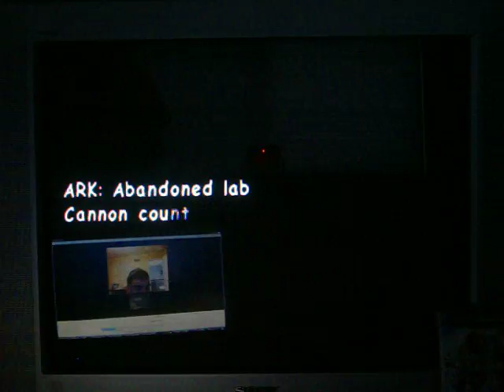MathewV21688 2010 Thanksgiving Special Sonic Adventure 2 Battle Hero Quest Part 11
It's now time for the final part and this is the final boss battle... where I will be playing as Sonic and going up against Shadow.  I have to hit him one more time.  I tried to finish it out in the last part, but unfortunately, I got it down to one hit, before I made a mistake and wound up dying.  Will I be able to do it?  You're going to have to watch to find out.  Enjoy.